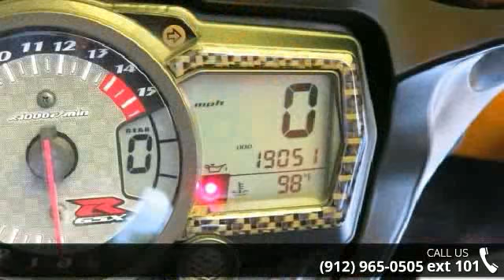2007 Suzuki GSX-R 1000 - Southeast Motorcycle - Savannah...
Carbon Fiber Yoshimura Exhaust, Rearsets, ASV Shorty Levers, Great Bike, Ready to Ride!